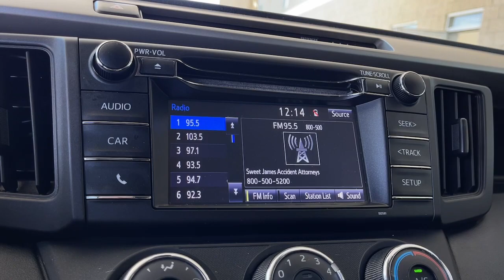2018 Toyota RAV4 used, Ontario, Corona, Riverside, Chino, Upland, Fontana, CA 2094926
2018 Toyota RAV4

Crown Toyota
1201 Kettering Drive

2018 Toyota RAV4 LE Cloth.Crown Toyota typically sells between 600 and 700 new vehicles every month making it a top five Toyota dealer in the nation! We get more clean one owner trade-in vehicles than any dealer in the Inland Empire! Most car dealers have to buy their inventory from rental car companies or auctions. The vehicles that end up at auctions are usually those that other dealers have rejected for some reason. We rarely need to go out and buy inventory for our used car department. Please stop by soon and check out our huge selection of clean one owner cars trucks vans and SUVs. Many of which are Toyota Certified with low interest financing and a great warranty built in! Shop the smart way at John Elways Crown Toyota! At John Elways Crown Toyota we focus on whats really important - your experience. One Price Simple No Games.At John Elways Crown Toyota we focus on whats really important - your experience. Our One Price Simple No Games philosophy takes the hassle and frustration out of buying a vehicle. We monitor the market for what each vehicle is actually selling for after all the hours of back and forth negotiation. Then we post one price - our BEST price - on every vehicle upfront saving you time and frustration. John Elway wants to be YOURToyota dealer.